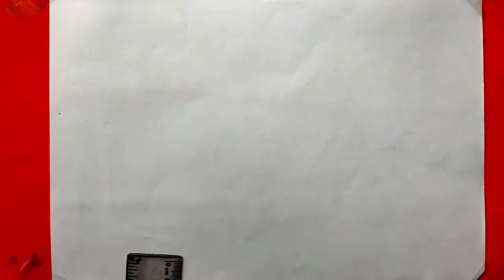How to draw a Boy | How to draw a face | Pencil Sketch | Art video | Handsome Boy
2B pencil
6B pencil
eraser

Anit Drawing